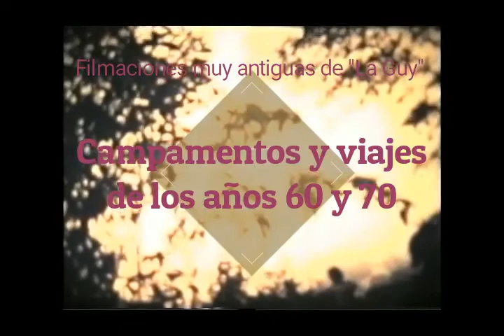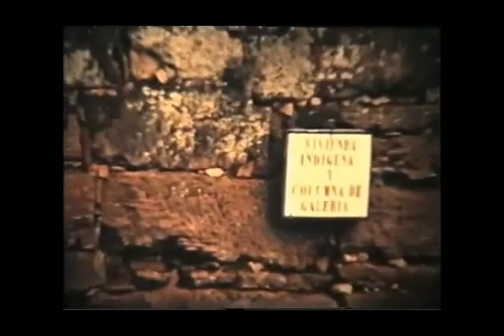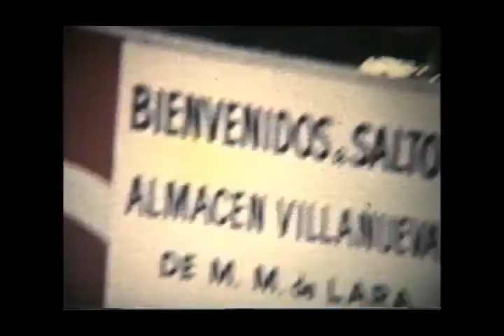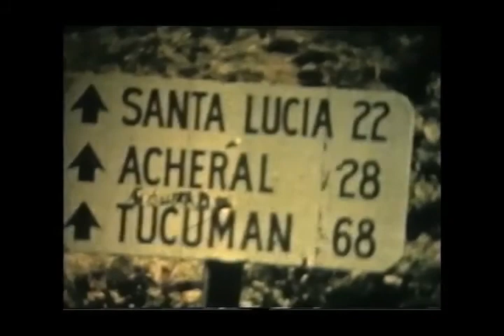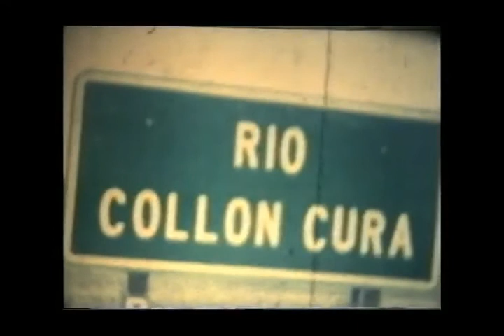filmaciones viejas de viajes y campamentos de La Guy.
Filmaciones viejas del Grupo Scout Guy de Larigaudie. Filmadas con cámara "Super 8". Viajes y campamentos de los años 70.